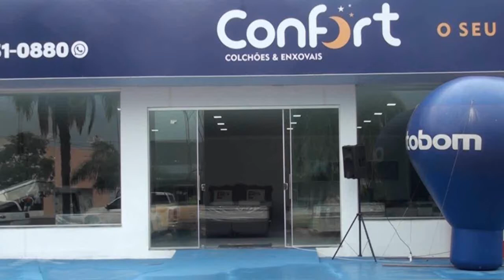MAIS DE 350 ALUNOS RETORNARAM AS AULAS PARA O ANO LETIVO DE 2022 NO COLÉGIO CEFIQUE